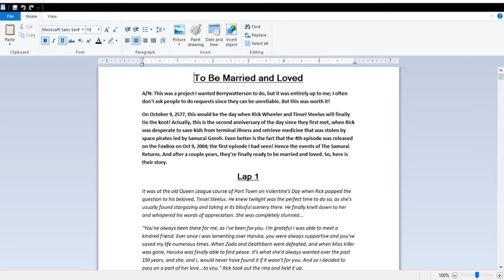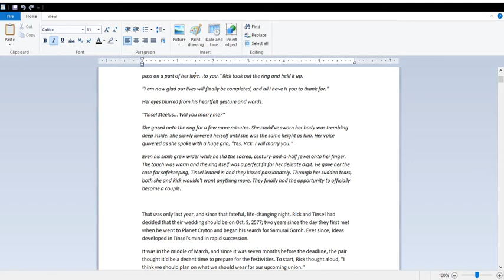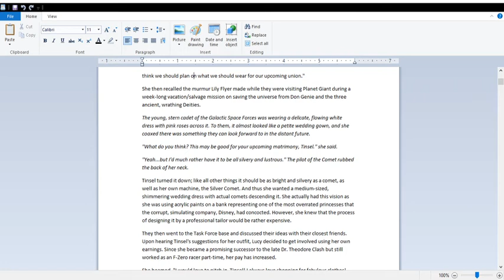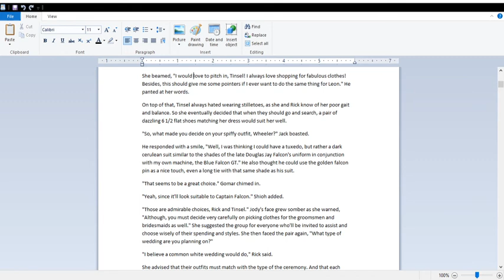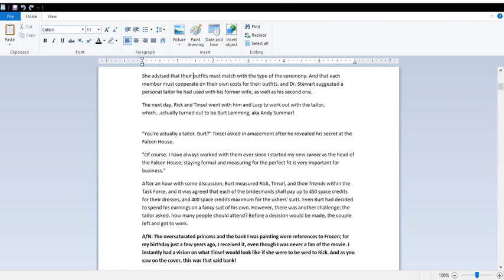To Be Married and Loved (Lap 1)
This is it! The upcoming wedding of Rick Wheeler and Tinsel Steelus!! They make their preparations for their holy matrimony on Oct. 9, 2577! So far, this is actually my latest edition to my F-Zero Fanfic series!

I should like to give quick shoutouts to Berrywatterson777 for helping me come up with ideas for this fic, even though originally it was supposed to be hers to begin with. As well as Buttscottchpiie and for her ideas used as inspiration. Thank you both!